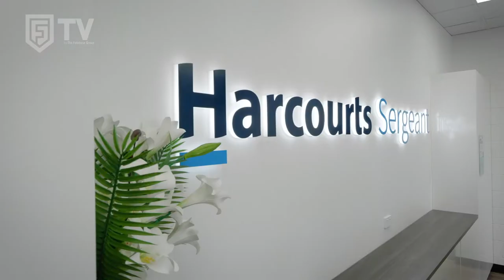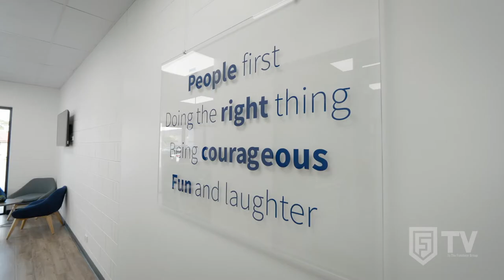Back 2 Basics - Social Media with Chris Janzon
For more information regarding your video production